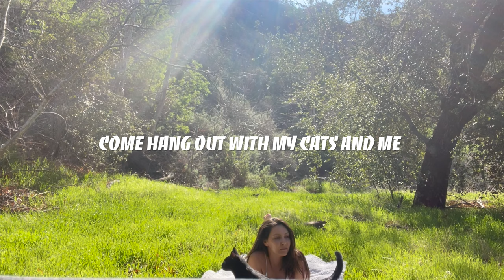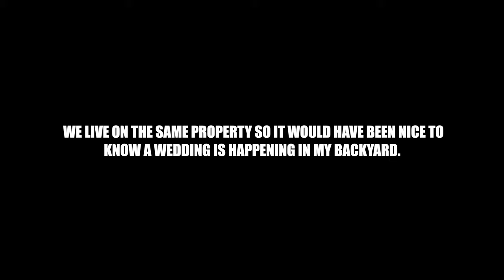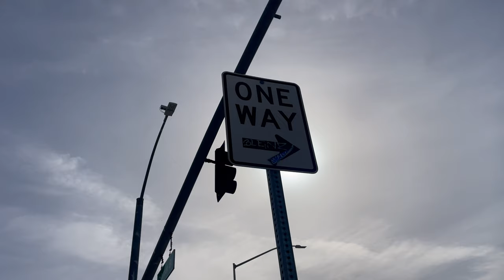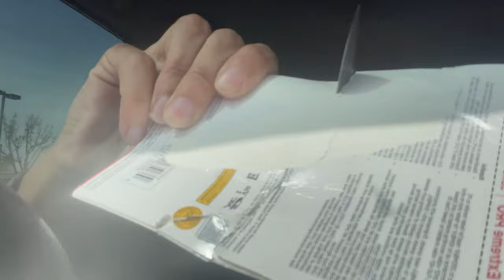Alone in the Desert Diaries Part 1: Getting There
A California desert series.
Lots of me talking, cats, and driving to the desert to be alone.